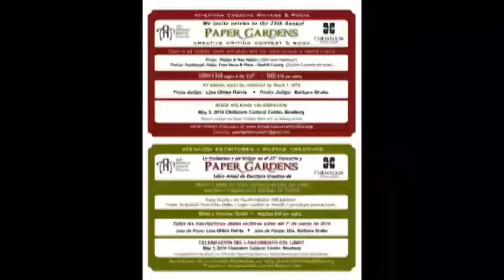The Writing Life with Guest Courtney Terry